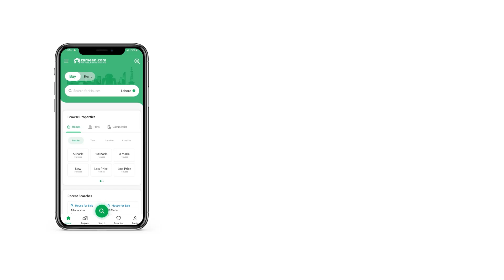400 SQYD RESIDENTIAL PLOT FOR SALE IN PAK IDEAL COOPERATIVE HOUSING SOCIETY KARACHI